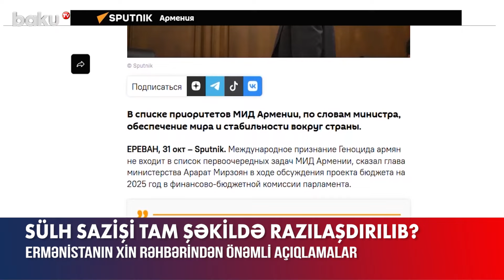Ermənistan XİN rəhbərindən sülhlə bağlı vacib açıqlama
“Ermənistan və Azərbaycan yaxın gələcəkdə sülh sazişi layihəsini tam şəkildə razılaşdıra biləcək”.
Bunu Ermənistanın xarici işlər naziri Ararat Mirzoyan parlamentdə 2025-ci il üzrə dövlət büdcəsi layihəsinin müzakirəsi zamanı bildirib.
“Nikbinliklə demək istəyirəm ki, yaxın gələcəkdə biz sülh müqaviləsinin daha bir-iki bəndlə bağlı razılığa gələ və tam razılaşdırılmış sülh sazişinə malik ola biləcəyik”, – deyən nazir qeyd edib ki, Ermənistan və Azərbaycan demarkasiya üzrə iki ölkənin komissiyalarının fəaliyyətinin reqlamentinin qüvvəyə minməsi barədə bir-birlərinə məlumat verəcəklər.
A.Mirzoyan çıxışı zamanı həmçinin bildirib ki, Ermənistan xarici siyasətinin gündəliyində qondarma erməni soyqırımının tanınması məsələsi artıq prioritet deyil. XİN rəhbəri belə məsələləri tarixçilərin öyrənməli olduğunu vurğulayıb.